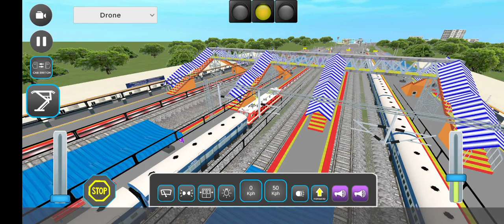14 September 2024(2)